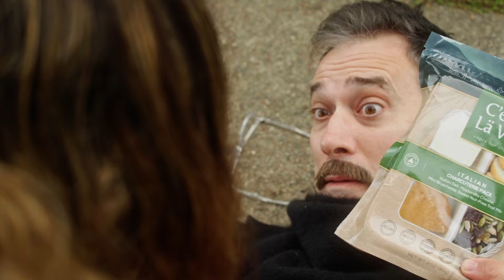C'est Lä Vé - Plant Based Luncherie Snack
Revolutionizing Plant-Based Snacking.
C'est Lä Vé

Available everywhere via CestLaVe.com and myUNFI

Thanks to Picket Fence Productions for writing and making this amazing work.

Director: Joseph Puccio
Producers: Joseph Puccio & Lindsey Paulette
Assistant Director: Lindsey Paulette
Director of Photography: Colin Earner
Assistant Camera: Sam Bullard
Grip & Electric: Michael Nolan & Kyle Fightmaster
Sound Mixer: Ben Weingartner
Production Assistants: Joseph Wilson & Asher Vanderburg

Stars: Carolina Montoya & Brian Landis

Editors: Colby White & Joseph Puccio
Post Audio: Gary Luong
Colorist: Colby White